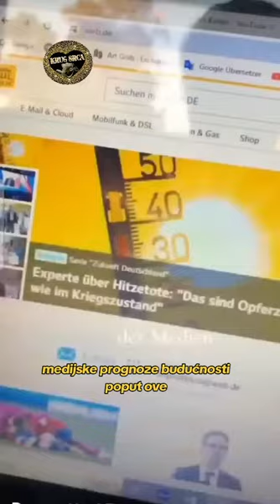Kolektivne misli -Kollektives denken